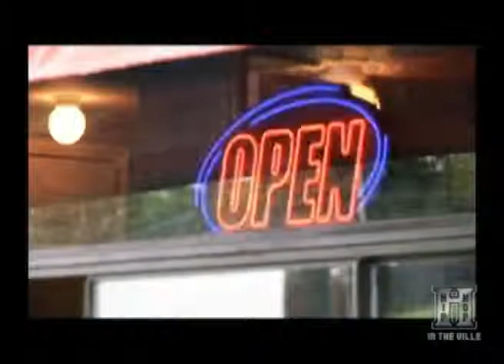Hip Hop in the Ville TV Show Guest Black Ghost Ent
Tune in every week to the Hip Hop in the Ville TV Show with Host Rob Dee this week guest Black Ghost Ent